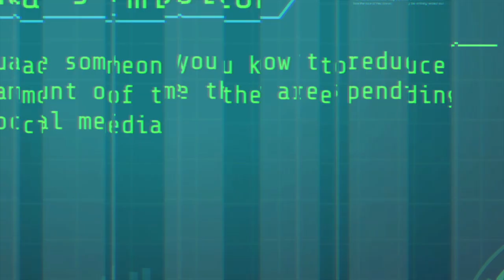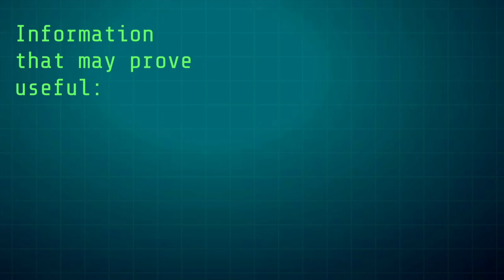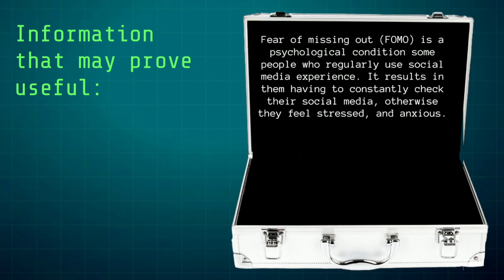Spend less time on social media: A persuasive writing prompt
This video presents an exciting writing prompt designed to challenge young writers. It is specifically aimed at boosting their persuasive writing skills.

The mission is to persuade someone you know to spend less time on social media!